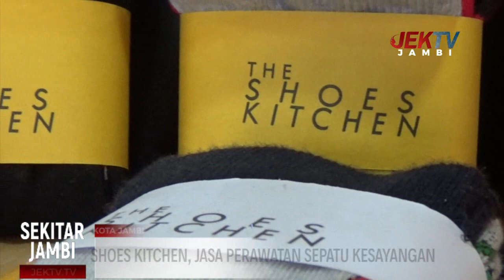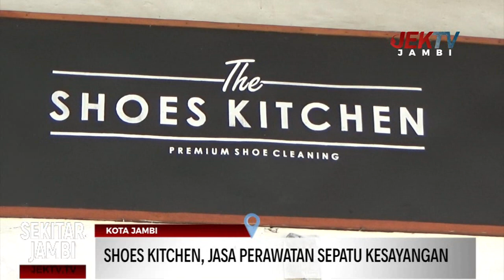SHOES KITCHEN, JASA PERAWATAN SEPATU KESAYANGAN